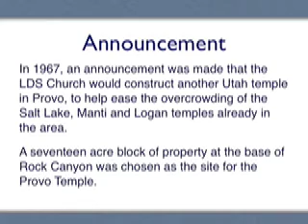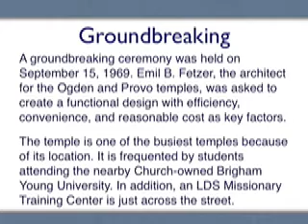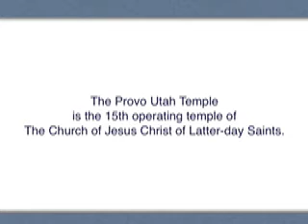Provo Utah LDS (Mormon) Temple - Mormons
and Wikipedia about LDS (Mormon) Temples.

Mormons, or members of The Church of Jesus Christ of Latter-day Saints, worship in chapels on Sundays, however the highest sacraments of the faith, such as eternal marriages, are performed in Temples.

For more information about Mormon theology and about temples built by the Church of Jesus Christ of Latter-day Saints,